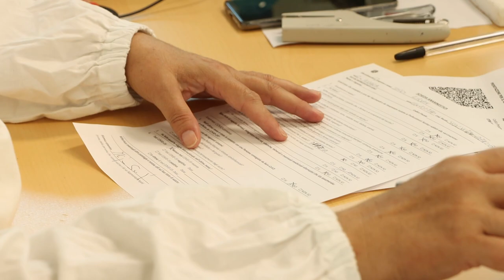Teramo. D'Alberto: "Garantire continuità dell'attività didattica"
Il sindaco di Teramo e presidente Anci Abruzzo, Gianguido D'Alberto, ha partecipato ieri alla riunione regionale in vista della riapertura delle scuole prevista nella nostra regione per il 13 settembre. Tra le tante proposte quella di completare la vaccinazione per il personale scolastico